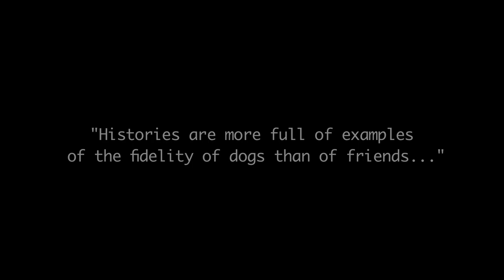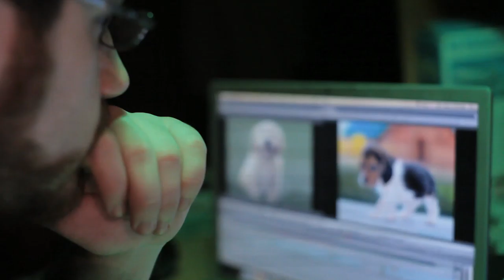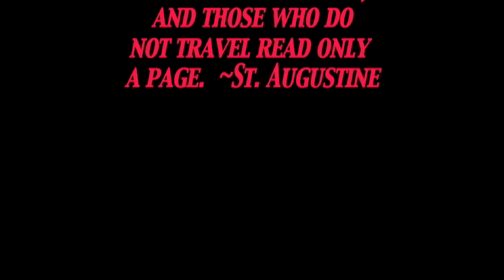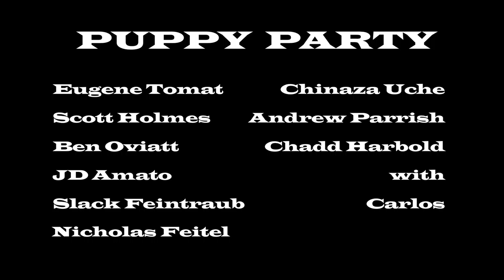Puppy Whistle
Synopsis courtesy of Sam Baumel - 'may not be entirely accurate, but it felt right...
Sex, drugs, and puppies! "Puppy Whistle" features Alan, a world-renowned youtube artist who uploads photo montages of puppies underscored by Mannheim Steamroller-style synth techno orchestrations. Alan and his roommate, Dean - a businessman who enjoys whooping pre-adolescent kids in pickup basketball games - are throwing a last minute loft party before heading off to San Diego. When Alan's semi-celebrity status attracts a harem of adoring women to his pad, his calloused indifference to their worship and praise causes the party to go awry. Between here and there all kinds of hijinks ensue. Will Alan and Dean salvage Alan's reputation as an artistic force to be reckoned with or will they be deemed a couple of silly gooses by the underground youtube elite? As Brett Michaels once said, "Every Rose Has Its Thorn".'

written/directed by Rob Malone/Marc Dickerson